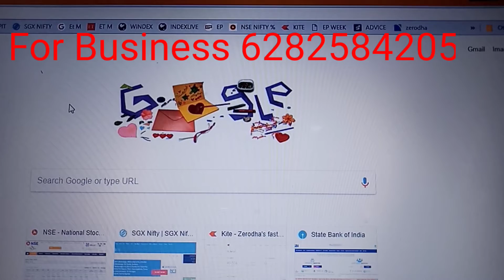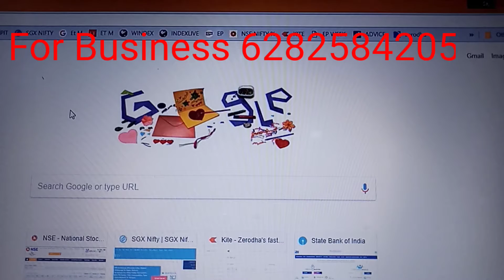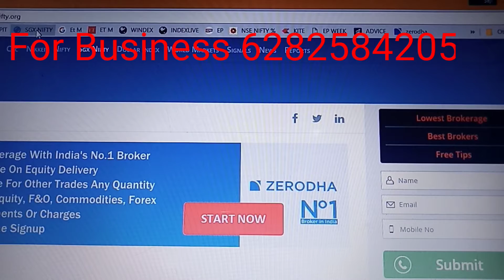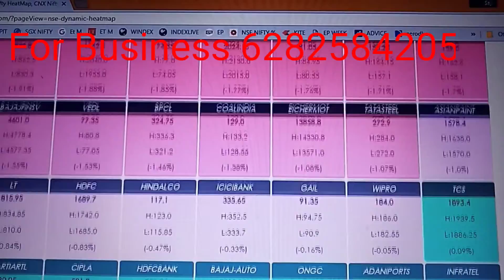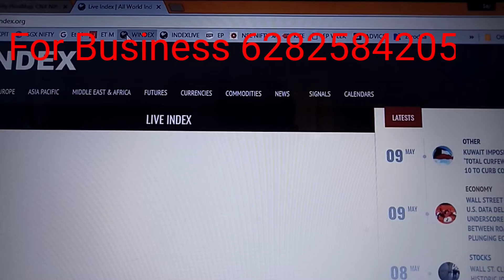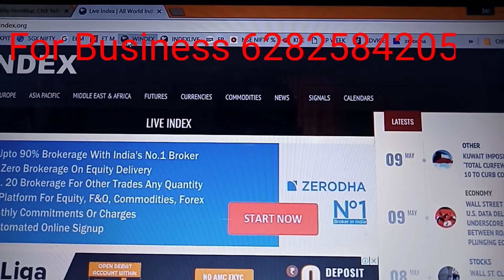💯☑️ #4 സ്റ്റോക്ക് മാർക്കറ്റ് ഭാവി കാർമേഘം ഉരുണ്ടു കൂടുന്ന പോലെ ???✔️ Stock market study by സജി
💯☑️ സ്റ്റോക്ക് മാർക്കറ്റ് ഭാവി കാർമേഘം ഉരുണ്ടു കൂടുന്ന പോലെ ???✔️  #4 Stock market study by  സജി
♨️50 % PROFIT / DAY✔️♠
secrets revealing 💯☑️intraday live trading 💯 ☑️by ShareMarketsaji
💯☑️ Stock Market✔️ scientific study malayalam🆗✔️ tutorial for biginners✔️ by ShareMarketsaji
💯☑️സ്റ്റോക്ക് മാർക്കറ്റ് സയന്റിഫിക് സ്റ്റഡി 💰💯തുടക്കക്കാർക്കുള്ള മലയാള ട്യൂട്ടോറിയൽ💯☑️ by saji
🤫👌☑️💰💰CORONA UPDATE INDIA Vs  CHINA!!! ആര് വളരും???  🤫സ്റ്റോക്ക് മാർക്കറ്റ് മെച്ചപ്പെട്ട ഓഹരികൾ ?

💯☑️‼️ശാസ്ത്രീയ പഠനം സ്റ്റോക്ക് മാർക്കറ്റ് മലയാളം💰most important for Every Investor and trader☑️
💯☑️☑️ Stock Market scientific study💯☑️ malayalam for biginners 💯☑️by ShareMarketsaji
☑️☑️↔️ Stock Market Malayalam 9💯scientific study 💯about technical terms💯 by ShareMarketsaji
☑️↗️ Stock Market Malayalam scientific study continue by ShareMarketsaji
💰👑💯☑️ സ്റ്റോക്ക് മാർക്കറ്റ് secrets❗ for Every Investor and Trador ‼️for to get profit 💯 by saji

Stock Market Malayalam Techniques
stockmarket tutorial
sharemarket TIPS and tricks

FOR TRADING AND DEMAT ACCOUNT OPENING

💰💰മാർക്കറ്റ് എവിടേക്ക് പോയാലyalam
investment malayalam
finance malayalam

💰💰മാർക്കറ്റ് എവിടേക്ക് പോയാലും
ലാഭം മാത്രം കൊയ്യുന്ന വിദ്യ 😀😀😀
Super Tips Revealed !!
🔥ONLY PROFIT!👌
സ്റ്റോക്ക് മാർക്കറ്റ് റിസർച്ച്
#👍👌√KOVID 19 IMPACT  | ✓സ്റ്റോക്ക് മാർക്കറ്റ് വിശകലനം✓🤝...
This video information about Stock Market analysis of futures and options
in call options, put options long and short and also describe നിഫ്റ്റി ഫിഫ്റ്റി സ്റ്റോക് waitage, fii ട്രേഡിംഗ് ടിപ്സ്

biggest stock market mistakes Avoid these mistakes for to get awesome return in stock market
Everybody can earn money from stock market in simple method that is explained in malayalam
Stock market Malayalam introduction
 share and comments on my YouTube channel For to get continuous notifications
High Competitive Lessons of this Channel gives you more in depth knowledge of the Share Market.
I will continueous I improve my YouTube channel for to get an awesome piece of content and high retention videos for you continuously,
Highly recommend motivational speech in Share Market Techniques
" Share Market Saji "
Tips and Tricks of Winners
How to earn money from market, Top most golden rules
Best Tips for 2020
c
ohari vipani malayalam
ohari padanam malayalam
online trading
complete Stock Market Malayalam research
People & Blog
howto & style
news and politics
nonprofit and activism
kovid 19
CORONA UPDATE INDIA VS CHINA
awesome share market Malayalam complete details
Most Easy Tips and Tricks of Share Market
Market Updates
Best Shares
My Share Market Views
What is Stock Market
How to do Share Analysis
Can We Get money in share Market
Market totorial
Technical Analysis
Trading Malayalam
Share study in Malayalam
How to get profit from stock market
Is Stock Market better for money making
How to study Stock Market
share Market guide Malayalam
Basics of share Market in malayalam
A good stock market Techniques
Most Easy Explanation of stock market
How to make income in stock market,